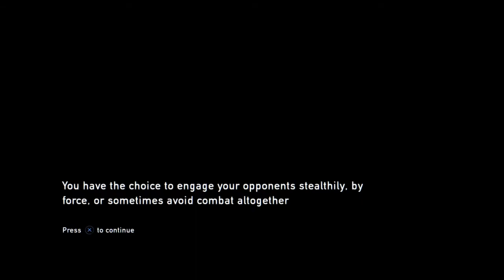The Last of Us™ Remastered_part 2